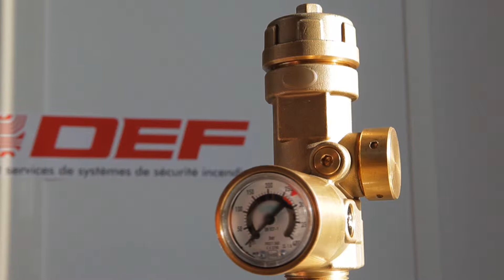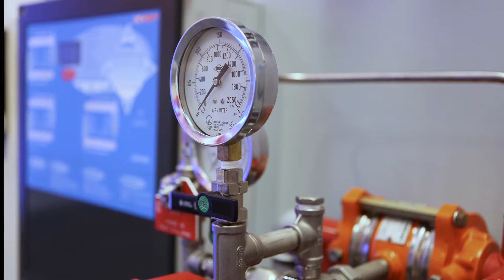DEF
La Déctection Electronique Française (DEF) est une Entreprise spécialisée dans la fabrication de matériel de sécurité incendie et intrusion, à Massy (91).

Intervenant :
Philippe Lecuyer
Président